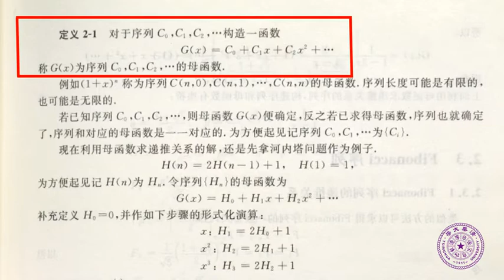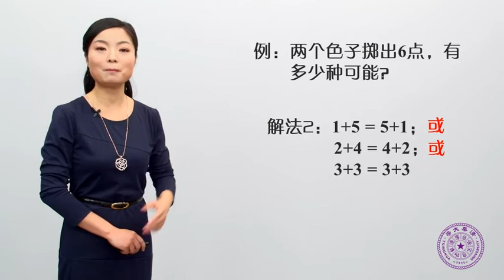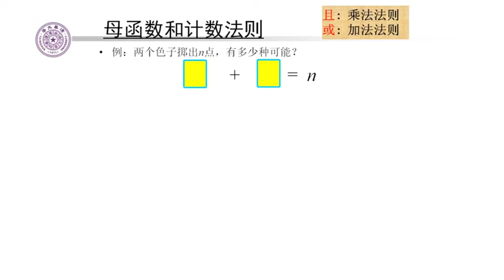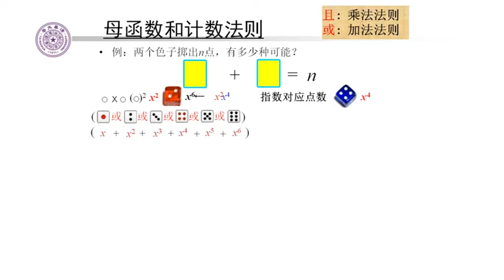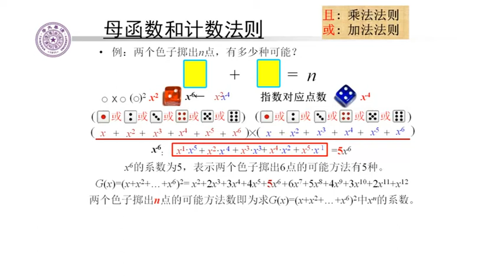3.1.1 母函数的定义（1）